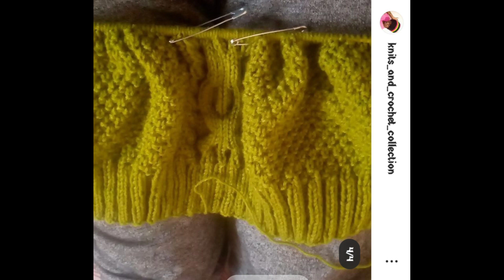MY FIRST TIME KNITTING //KNITTED POLO NECK SWEATER 😍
i saw this tutorial only youtube that inspired my knitting interest on how to knit a polo neck sweater and tried and the video contain the result
used 4 mm knitting needles and 14 balls of medium weight yarns